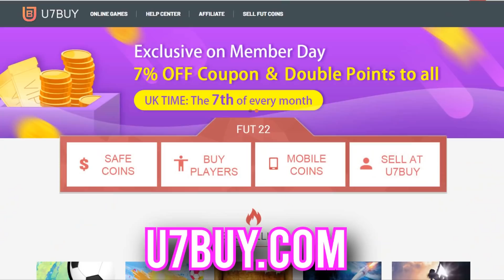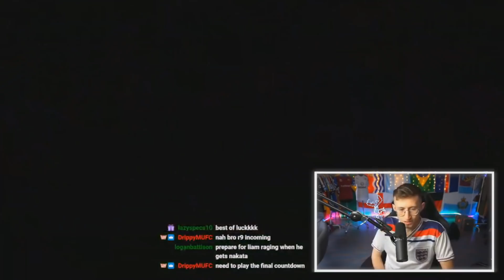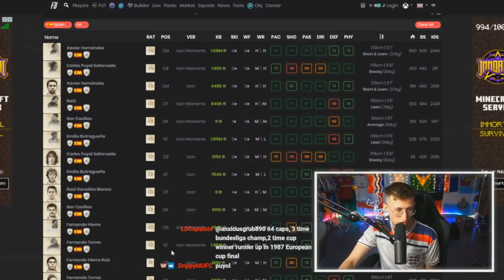So i opened my 92+ Icon Moments Pack...